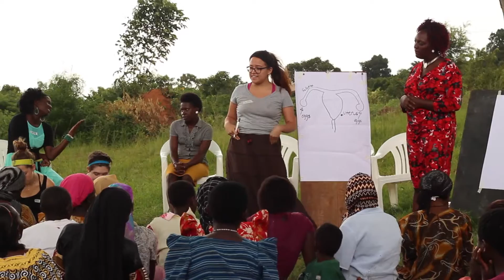Nourish UNC Summer 2016 - Mpigi, Uganda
Nourish UNC sent four interns to Mpigi, Uganda in the summer of 2016 for 10 weeks to support Mountains of Hope during their implementation of Comprehensive and Sustainable Menstruation Management (CASM) trainings.